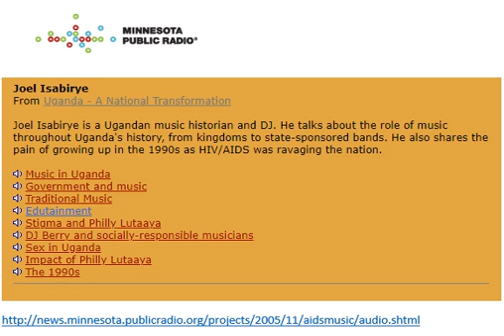Joel Isabirye on Minnesota Public Radio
A few years ago, I was interviewed and aired on Minnesota Public Radio about music in Uganda since the pre-colonial era.

Highlights:
-Role of music in Uganda's socio-cultural, economic and political life
-Role of Philly Lutaaya and DJ Berry in fight against AIDS.
-Idi Amin (and his state) sponsorship of bands in the 1970s.

This version was voice recorded from the text of the interview, by a producer at Minnesota Public Radio. I will share the one in my own voice in the next upload!